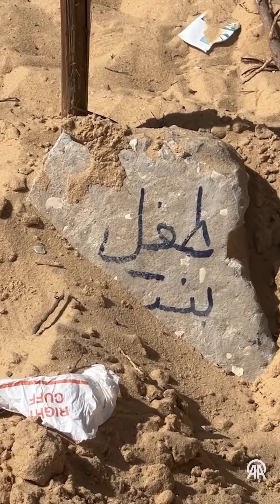Palestinians seek to find bodies of relatives in 3 mass graves discovered after Israel's withdrawal